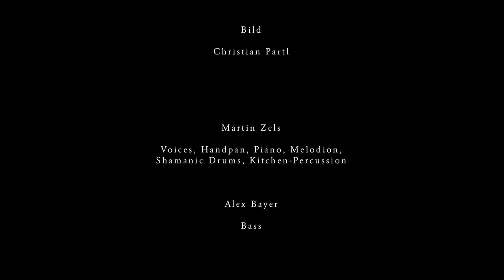Martin Zels - ROTER TEPPICH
Musik + Wort                         Martin Zels
Mix + Mastering                    Flo Kenner
Video Artwork + Schnitt      Jürgen Heimüller
Bild                                          Christian Partl

Martin Zels:
Voices, Handpan, Piano, Melodion,
Shamanic Drums, Kitchen-Percussion

Alex Bayer:
Bass

Großer Dank an meine Gefährtinnen und Komplizen...
Courage, mes amis!

Alle Urheberrechte bei Martin Zels
GEMA

c  2020

R O T E R   T E P P I C H

1
Und wieder reiten die Conquestadores
Aus alle Rohres schießen's uns in unser Maulkorbgsicht
Wir habn die Glocken g'hört
Es hat fast niemand' g'stört
Der letzte Akt von unserer Erlösergschicht. Geh!

Geh ma übers Meer, Susan
Und zünd ma unsere Häuser an
Ich hol den roten Teppich raus
Und wir steign aus dem Kreuzzug aus

2
Im Nebel schicken's ihre schwarzen Teufel
Bei Sonnenschein verkriechen die sich gern in unserm Kopf
Dort machn sie sich breit
Und das wirkt als wär man gscheit
A knochendürrer Kaktus in nem goldenen Blumentopf.

Und mir steign aus dem Kreuzzug aus

Flieg mit mir
Komm, wir beißen goldene Kirchturmspitzen ab
Und dann verschenk ma's
Tauch mit mir
Komm, wir tanzen um die Kriegsgaleeren rum
Und dann versenk ma's- Hu!

3
Die Hannah Arendt sagt, es is verboten,
Dass einer kriecht, nur weil ein anderer sagt, Mensch! Kriech!
Genauso muss das sein
Und wir sind auf Erden frei
Auch wenns jetzt noch a bissl nach Verwesung riecht.

Dass d'endlich wieder schlafen kannst
Die Sonn kommt erst am Abend raus
Ich roll den roten Teppich aus

4
Mich führt an einer Hand ein großer Seher
Und an der andern Hand führ ich an blinden Greis am Stock
Wir drei sind auf'm Weg
Zum nächsten freien Steg
Das Wasser steigt, ich glaub, es wird ein wirklich heller Tag, Du!

Und schaun uns zwei, drei Wunder an
Dann bau ma uns a windschiefs Haus

Lass die Zirkusaffen ausm Käfig raus
Und alle Igel
Schlaf mit mir
Bis ich ganz aus Licht bin und ich steh vor dir
Wie vor am Spiegel- Du!

Flieg mit mir
Zwei, drei Atemzüge bleib ich hinter dir
Du darfst ned zrückschaun.